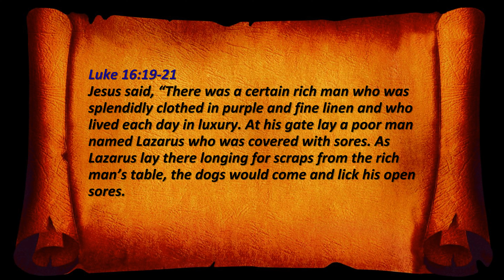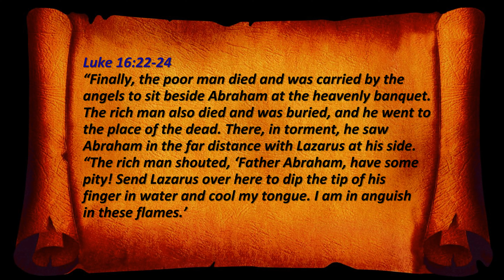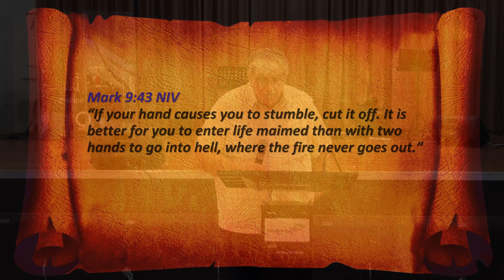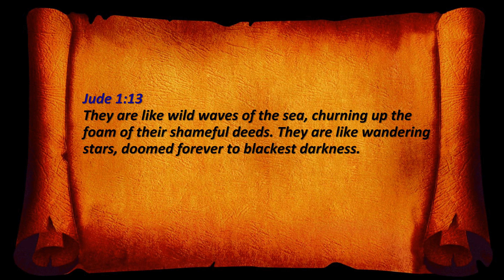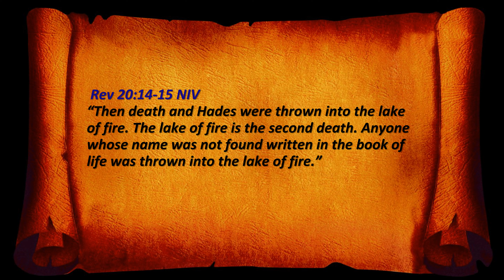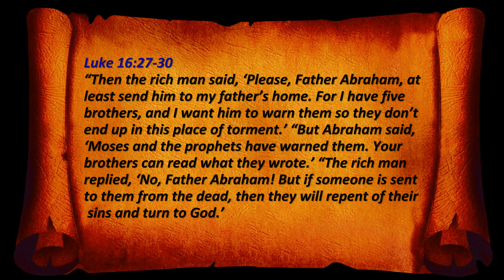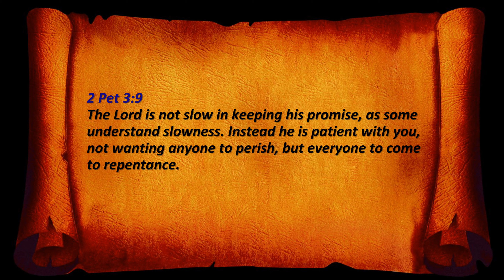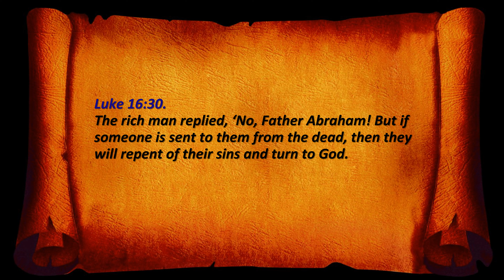A Cry from Hell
Christ Connect Church Sunday Message by Ps Michael, dated 16 February 2020  @ Arana Hills Community Center